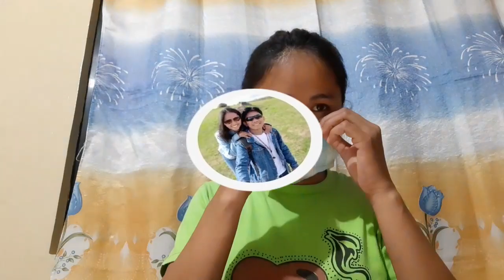Wala bang Face Mask? Panyo at Rubber band ang sagot niyan.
Itong video na ito ituturo ko sa inyo kung paano gumawa nang face mask gamit ang panyo at rubber band. Sana ay may naitulong ako. Maraming salamat sa panunuod. God bless